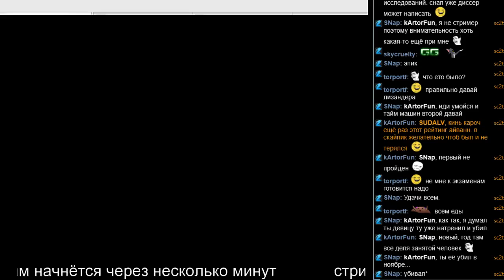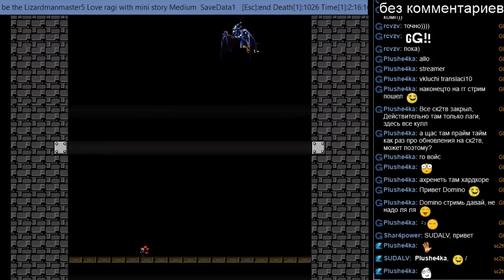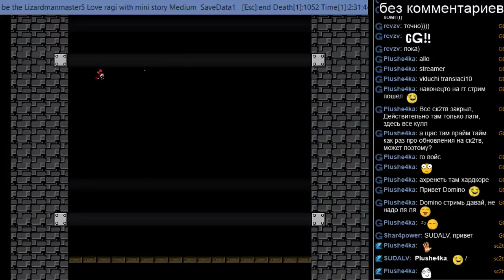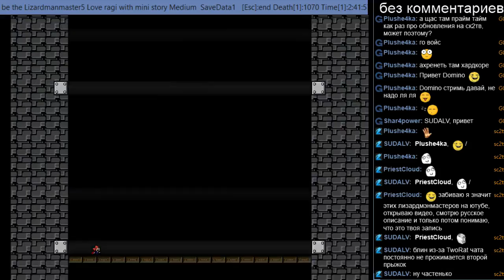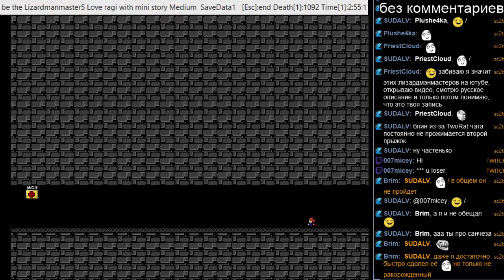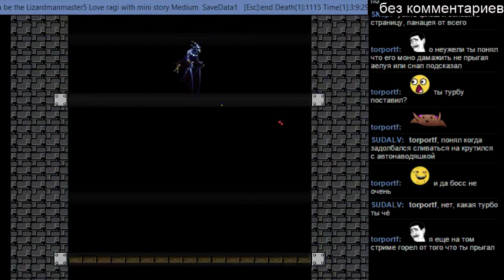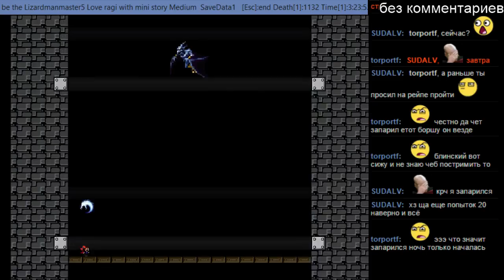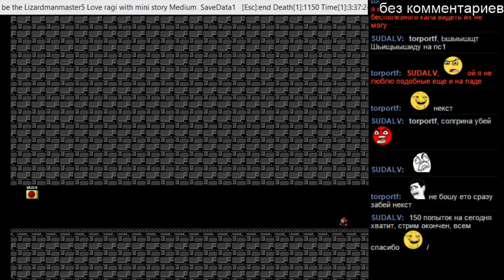I wanna be the Lizardmanmaster 5 часть 2